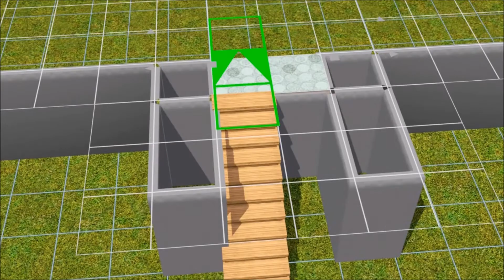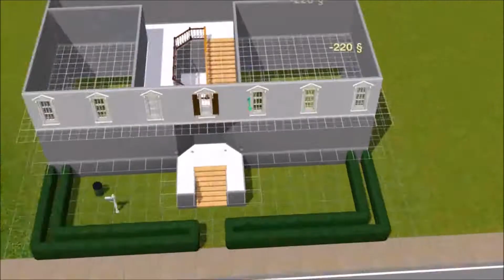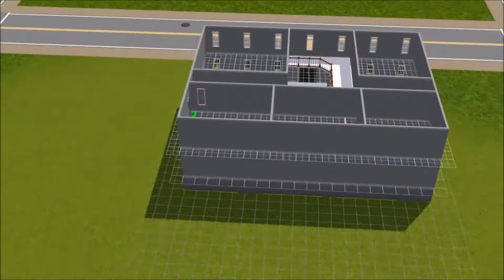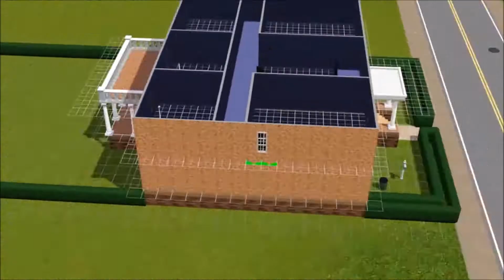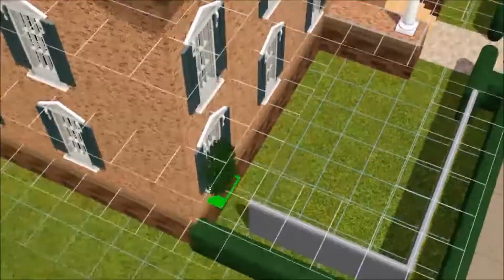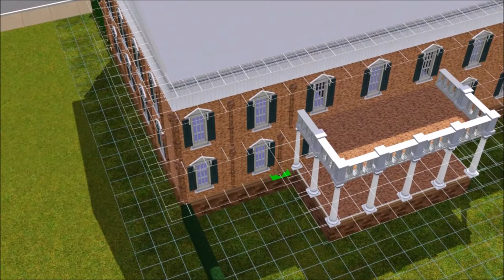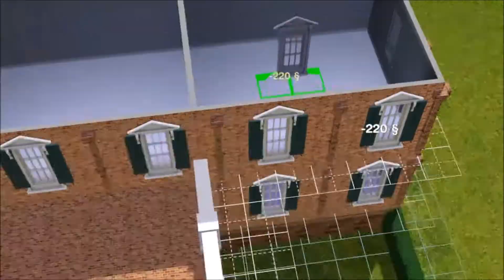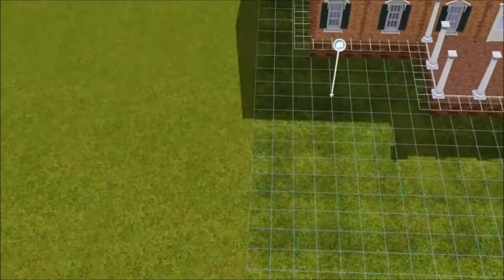The Sims 3 - Building an Elegant House! Part 1